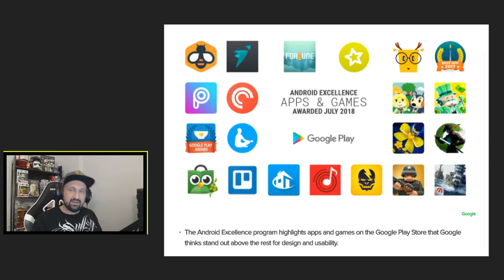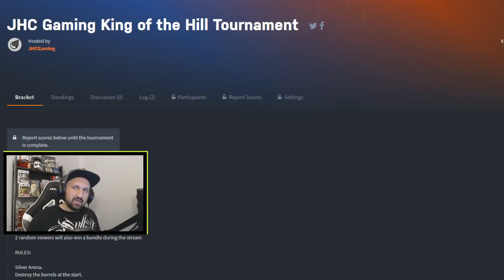King of the Hill Tournament + Horus Bundle Giveaway - Shadowgun Legends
To celebrate the Android Excellence Award, I have 3x HORUS Bundles worth 2000 gold for you guys! One for the tournament winner, the othr two will go to random viewers during the event August 4th, 1pm ET.